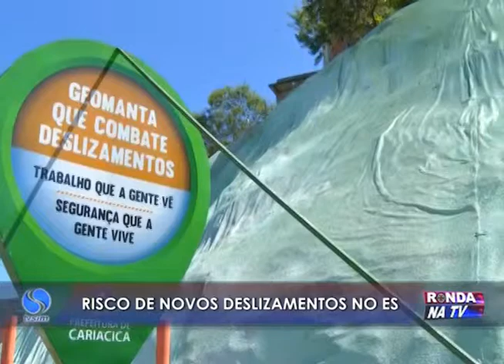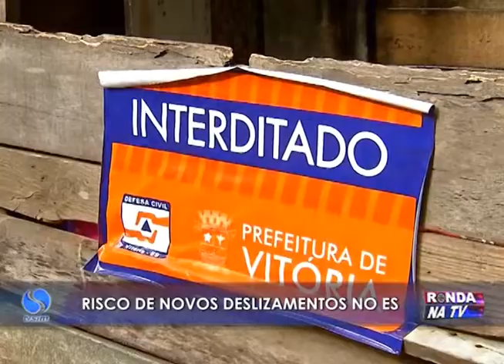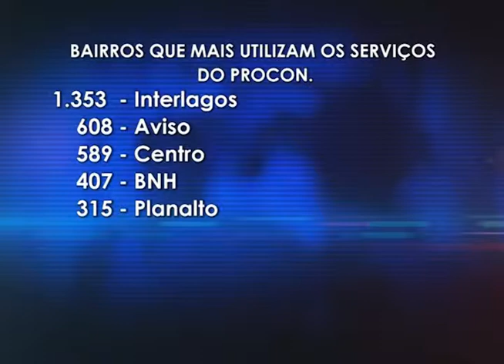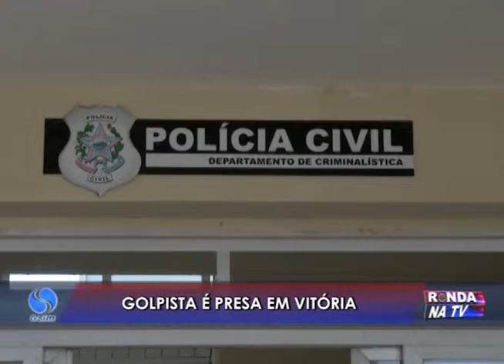Ronda na TV 13 01 2016